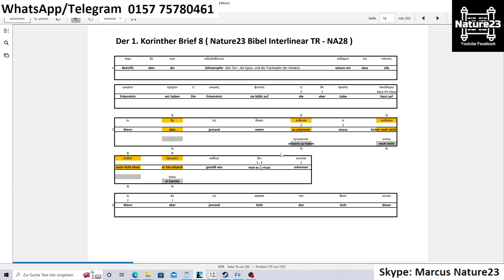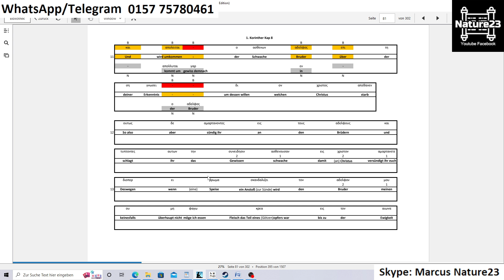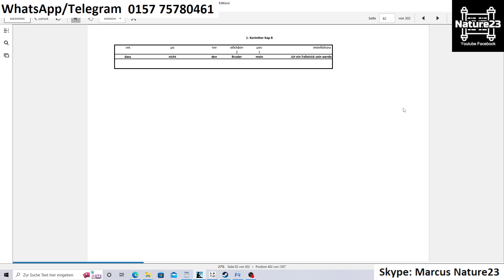Bibel - Der 1. Brief an die Korinther Kap 8 erklärt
Möchtest du Nature23 unterstützen, dann kannst du das hier machen:
Name: Olaf
IBAN:
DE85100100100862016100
BIC: PBNKDEFFXXX